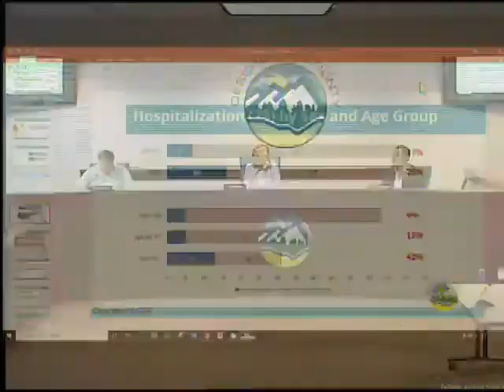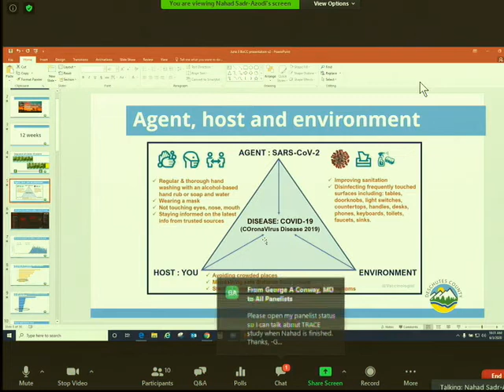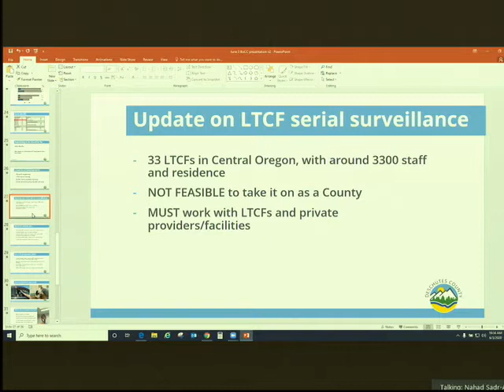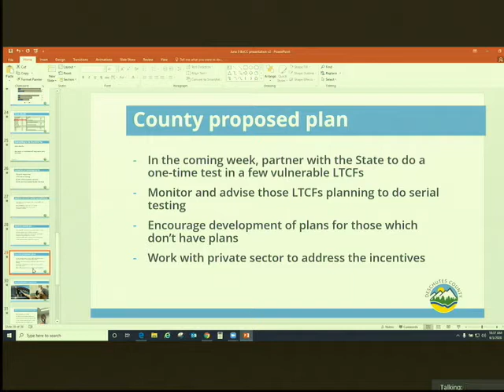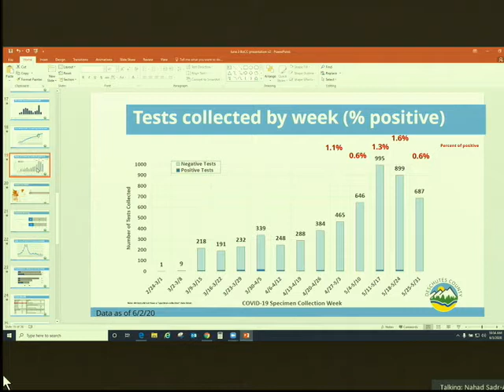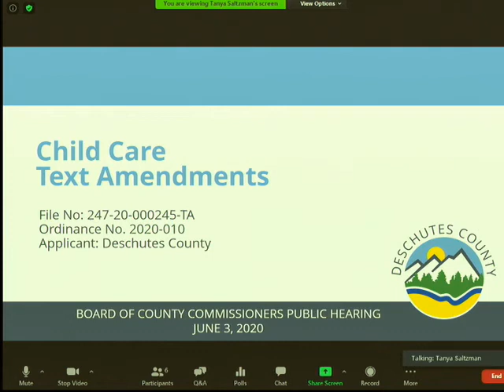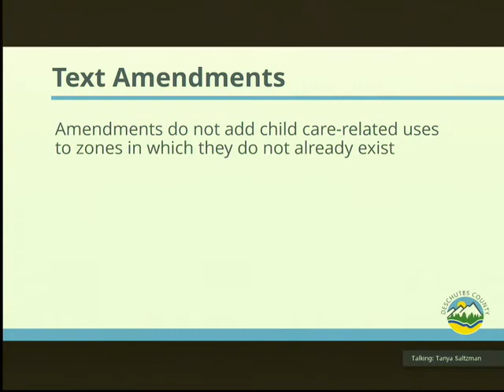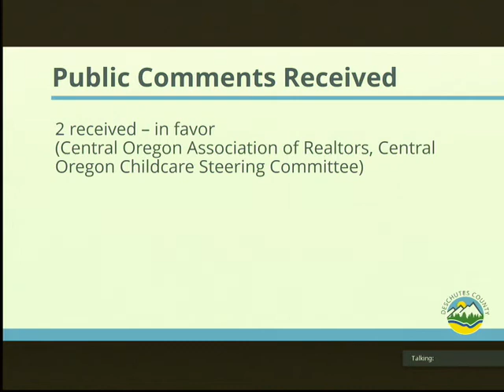Deschutes County Board of Commissioners - Wednesday Meeting - June 3, 2020